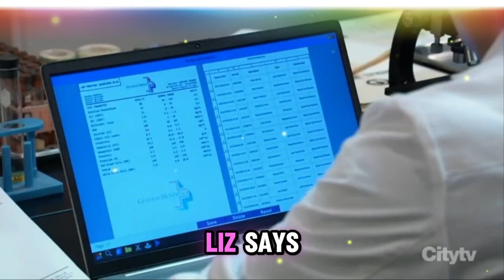General Hospital Spoilers on Tuesday, November 12, 2024 | GH Spoilers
General Hospital Spoilers on Tuesday, November 12, 2024